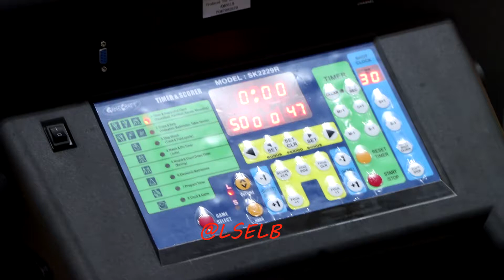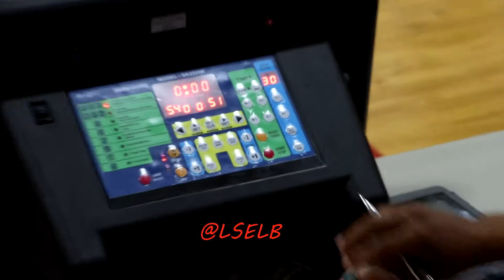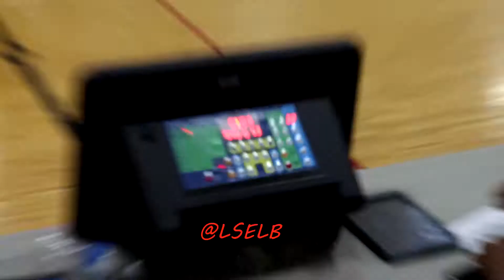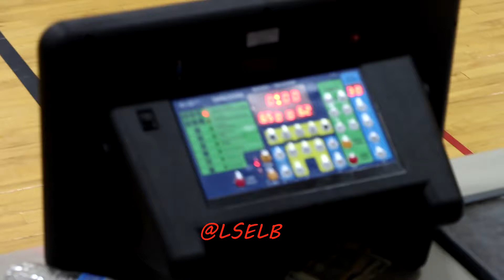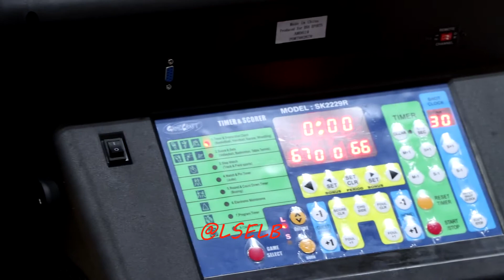Erie Pro AM Championship Game 1 Team Dior vs Team Jones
Team Dior beats Team Jones 70-68 in game 1 of best of 3.